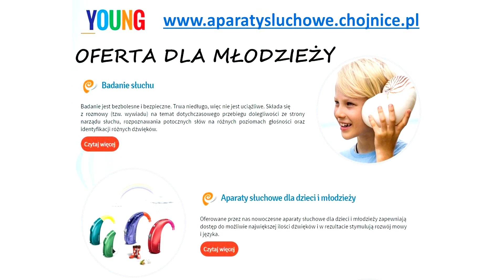Msza Św. z Kościoła Gimnazjalnego w Chojnicach w niedzielę 12.05.2024 - skrót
Skrót zapisu transmisji Mszy św. o g. 11.15 z Kościoła Gimnazjalnego w Chojnicach w niedzielę 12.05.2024.  Zawiera zapis Homilii oraz ogłoszeń duszpasterskich.